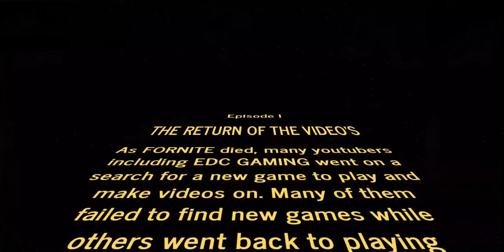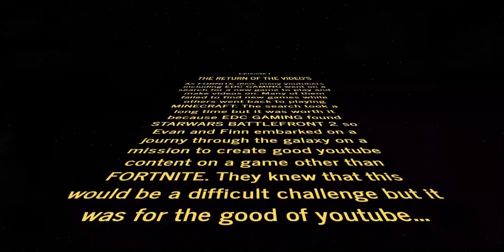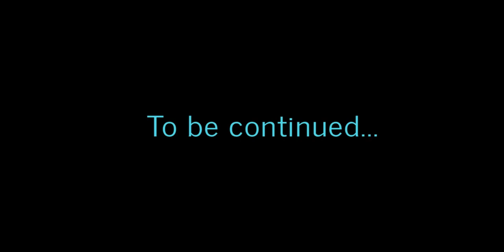STAR WARS BATTLEFRONT 2/WITH FINN AND EVAN/EPISODE 1